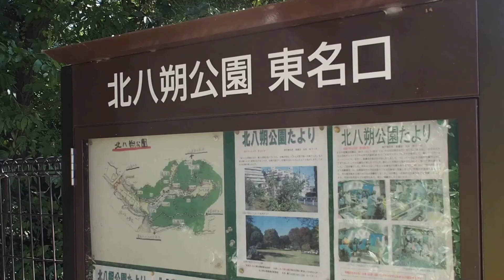#27【Picnic】is lookin' good !! お昼寝ピクニック【vlog】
#27【Picnic to The North Hassaku Park】is lookin' good !.
お昼寝ピクニック.
【Camera】OLYMPUS OM-D E-M1.
【Lenses】ZHONG YI OPTICS SPEEDMASTER 25mm F0.95.
【Music】Damaged by Small Tall Order by FMA.
夫婦で撮って編集してます.
⬇︎ジャンル別リスト.